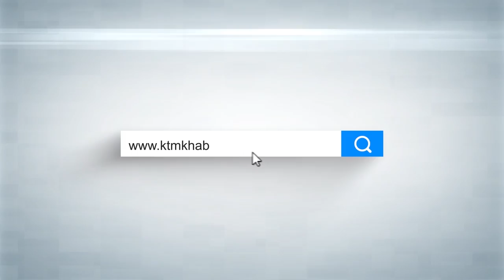आफ्नो उत्कृष्ट शैक्षिक गन्तव्यका लागि भिमेश्वर कलेज आउनुहोस्ः प्रिन्सिपल अमृत खड्का । ktmkhabar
केटिएम खबरको शैक्षिक विशेष सम्वादमा कुराकानी गर्दै भिमेश्वर एकेडेमीका फाउण्डर, प्रिन्सिपल अमृत खड्का ।

Guest:
Amrit Khadka-Principal, Bhimeshwar Academy/College

Host:
Shyam Karki

Camera:
Ram Karki